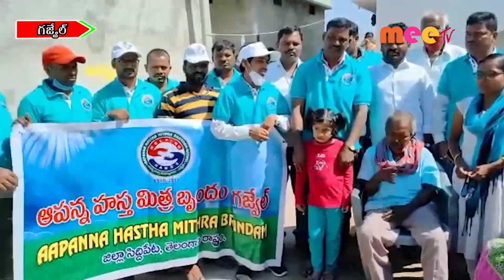ఆపన్నహస్త మిత్ర బృందం //31.01.2022//MEE TV NEWS/